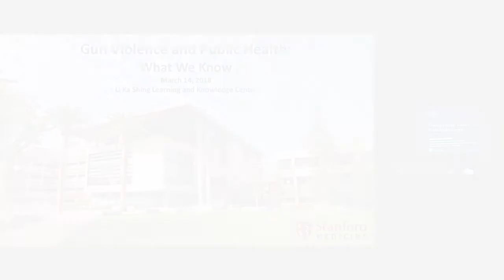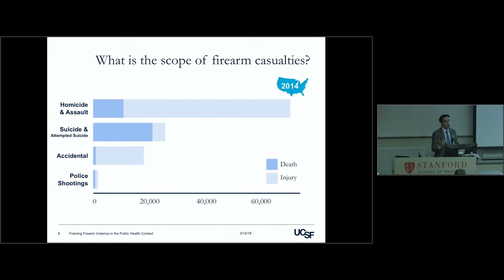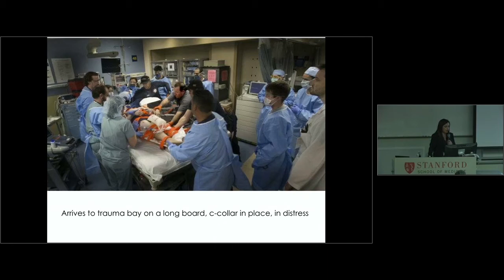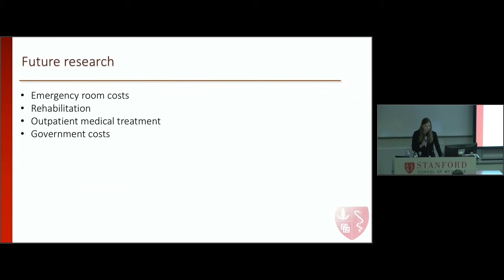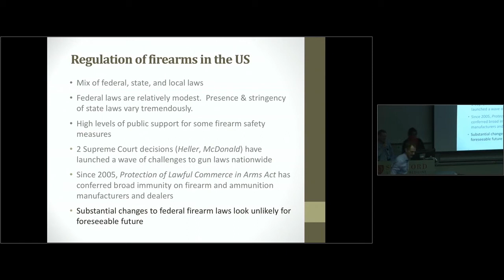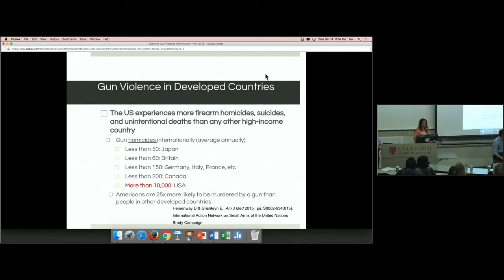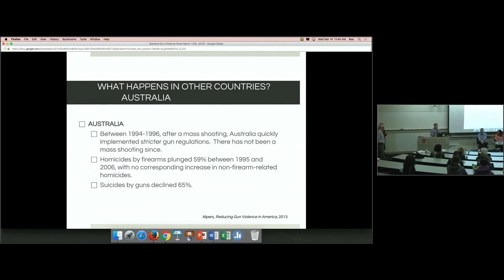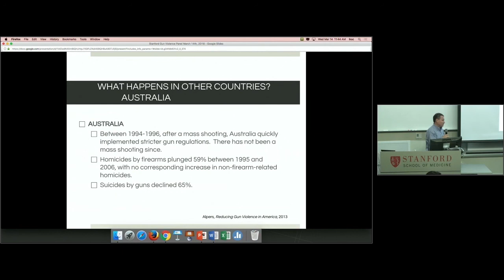Gun Violence and Public Health: What We Know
On March 14, 2018, Stanford Medicine Offices of Medical Education, Student Affairs, and Wellness organized a panel of experts (see below). Dr. Daniel Bernstein (Associate Dean for Curriculum and Student Scholarship) introduced the panel which was moderated by Dr. Lee Sanders (General Pediatrics).
Johan Fahimi, MD, PhD (Emergency Medicine, UCLA and Highland Hospital): Framing Gun Violence in the Public Health Context
Lisa Knowlton, MD (Surgery): The Trauma Surgery Perspective
Sarabeth Spitzer (Stanford Medical Student 3): The Economic Consequences
David Studdert, LLB, ScD (Stanford Law School): The Legal Context
Michelle Sandberg, MD (Santa Clara Valley Medical Center and Stanford Pediatrics): A Clinician's Call to Action